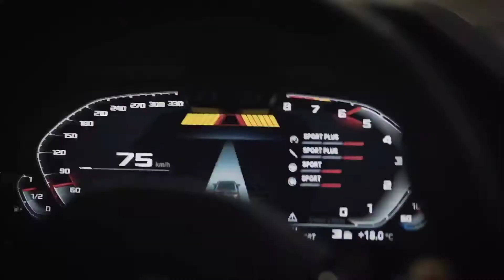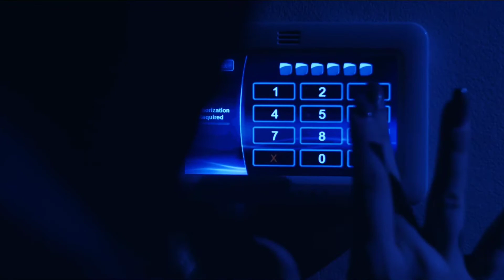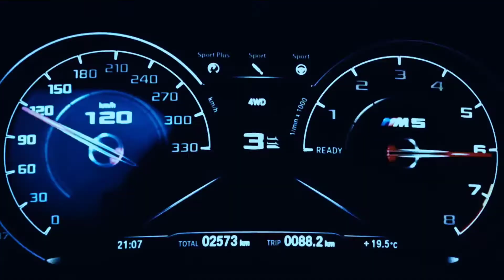CryJaxx - POPSTAR (feat. Drama B) | ZED SLY